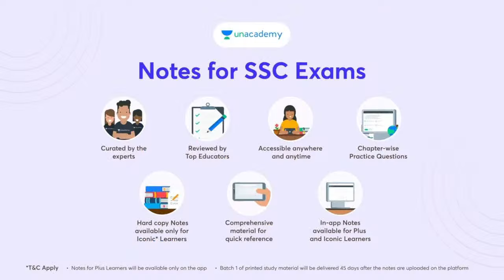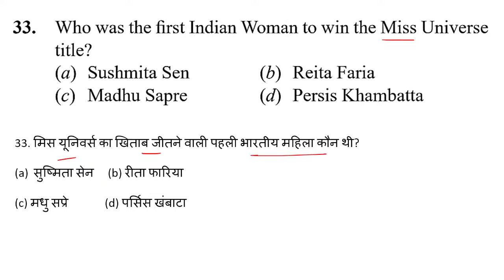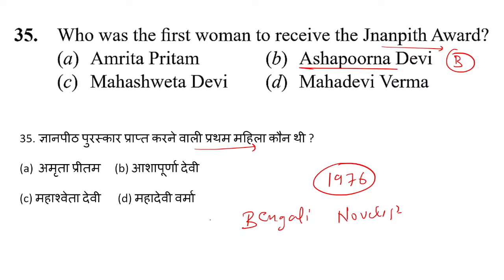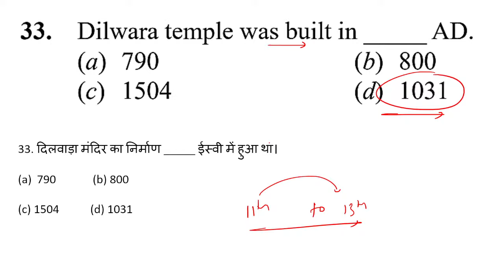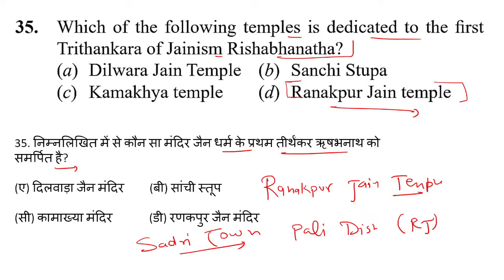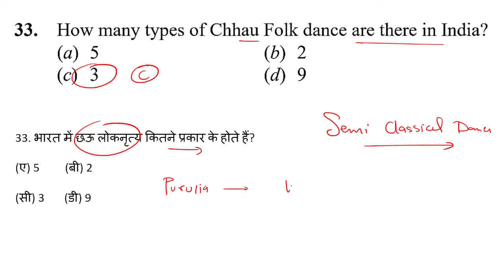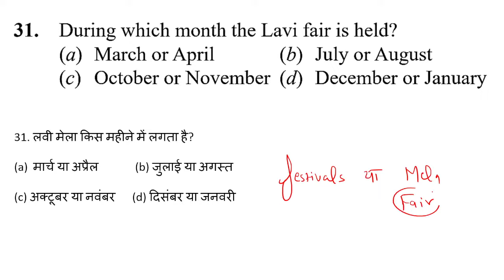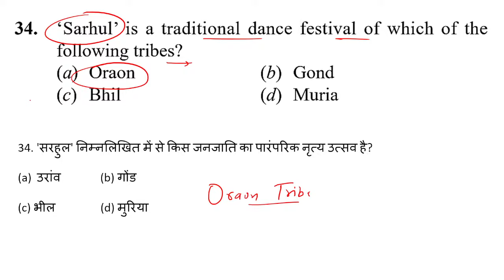STATIC GK | Mixed Questions | SSC EXAMS 2023 | Session 1 | Most Important Questions | Robin Sharma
STATIC GK | Mixed Questions | SSC EXAMS 2023 | Most Important Questions | Robin Sharma